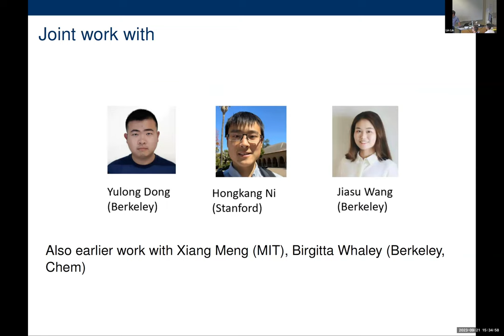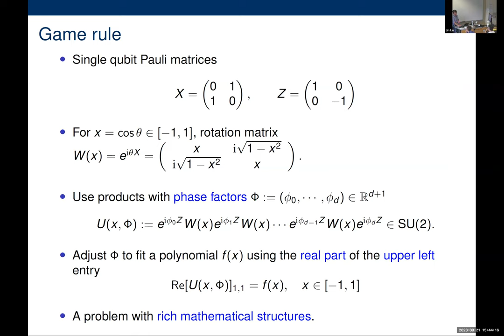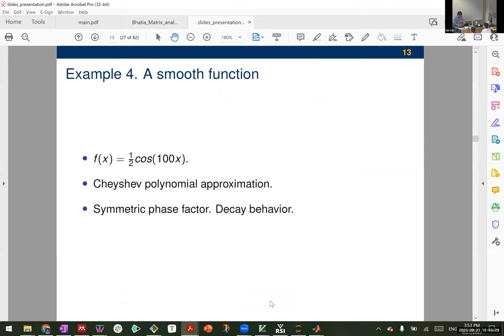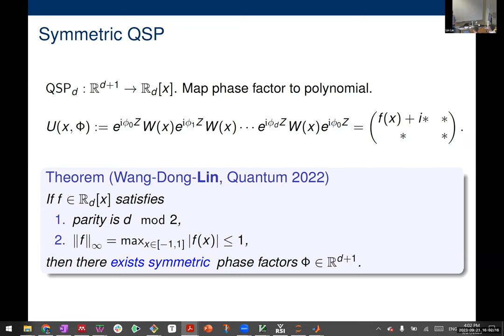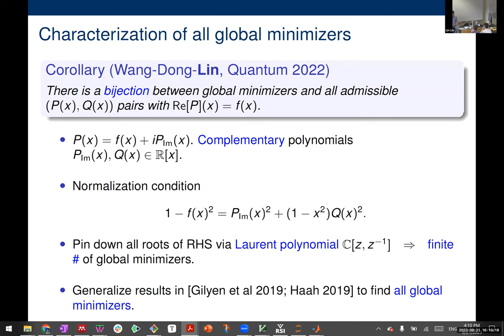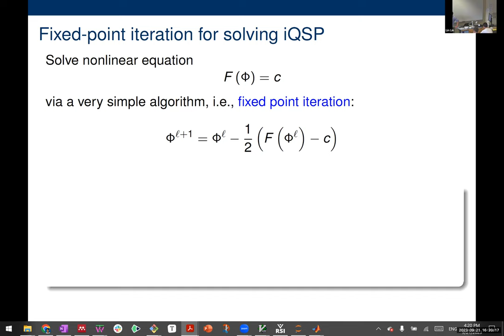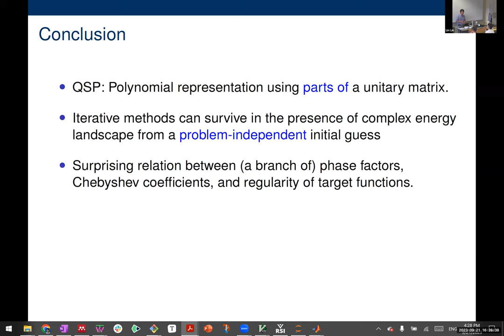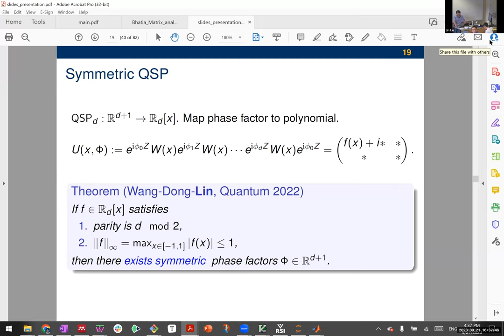Quantum Signal Processing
Lin Lin
Professor, University of California-Berkeley, Dept of Mathematics

Abstract:  Quantum Signal Processing (QSP) is a revolutionary technique that uses a product of unitary matrices to represent polynomials, with numerous applications in quantum computing. In this talk, I will introduce QSP in a fashion that does not require prior knowledge of quantum computing. We introduce iterative algorithms that can efficiently find the “phase factors” used to represent a given polynomial. We also identify a surprising connection between the smoothness of the target function and the decay properties of a specific branch of the phase factors.

Bio: Lin Lin is a Professor in the Department of Mathematics at UC Berkeley and a Faculty Scientist in the Mathematics Group at Lawrence Berkeley National Laboratory. His research centers on solving quantum many-body problems by employing both classical and contemporary methods. These techniques prove valuable across various domains, including quantum chemistry, quantum physics, materials science, and quantum information theory. He has received the Sloan Research Fellowship (2015), the National Science Foundation CAREER award (2017), the Department of Energy Early Career Award (2017), the (inaugural) SIAM Computational Science and Engineering (CSE) Early Career Award (2017), the Presidential Early Career Awards for Scientists and Engineers (PECASE) (2019), the ACM Gordon Bell Prize (Team, 2020), and the Simons Investigator in Mathematics award (2021).